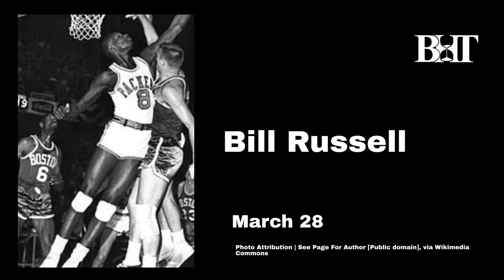This Week In Black History | March 27 - April 2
See some great moments in Black History that happened the week of March 27 - April 2.